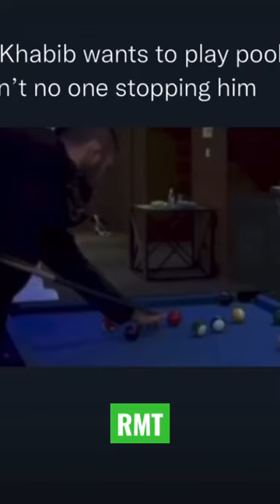Khabib Insane SHOWS POOL SKILLS IN interview (GTA side Missions)